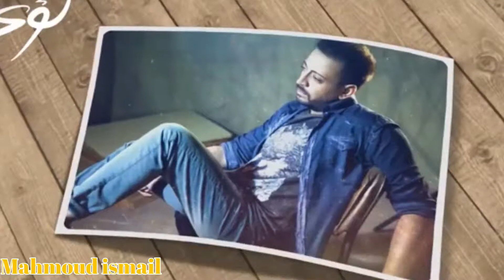مسلسل الادهم - لؤى 👌👌👌